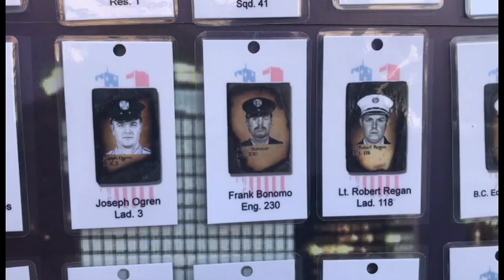Smedney Reel Volume 2